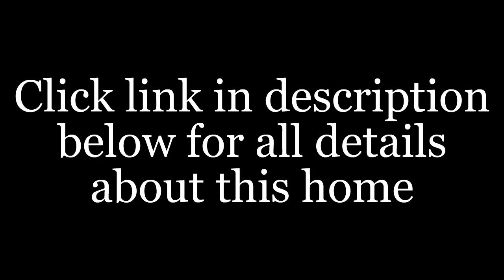Gorgeous 55+ Village Green Home Vero Beach FL | McCormick Home Sales LLC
Is it important for you to get the right details about Vero Beach Mobile Home Village Green?

Do you want to get info about Village Green Vero Beach Mobile House For Sale?

If you are looking to find the best Vero Beach FL Mobile Home Sales - you are off to a good start...

When searching for the best expert info about Mobile Home Sales - Vero Beach - you will find plenty of tips and useful information here.

You are probably trying to find more details and useful info about:

- Affordable Age Restricted Village Green Community Vero Beach FL

- Vero Beach Mobile Home Village Green

- Village Green Vero Beach Mobile House For Sale

Get answers to all your questions about Vero Beach Mobile Home Village Green...

Discover everything you should know about Village Green Vero Beach Mobile House For Sale...

Get the right expert resources for info for Affordable Age Restricted Village Green Community Vero Beach FL, ,  ...

When you need help finding the top expert resources for Mobile Home Sales - Vero Beach - this is your ticket...

Village Green Vero Beach Affordable Home For Sale